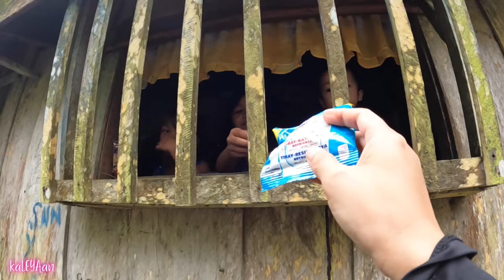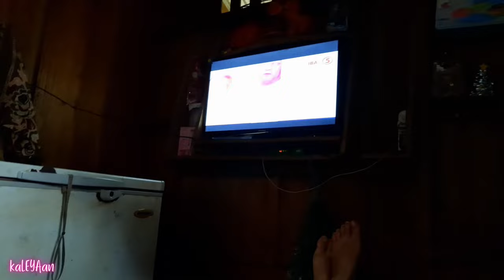Lugar na Libre ang Tubig at Kuryente, Meron pa pala! | My Adventures in Sitio Angelo, Umiray (2/2)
Do you know that there's still a place where you don't have to pay for utilities, which means that water and power are free? This is what I found out when I went to Sitio Angelo, particularly in Landing. They built micro hydropower systems which allow them to convert flowing water into electricity. This is just one of the things that amazed me! Watch this video to know more of my adventures in Sitio Angelo in Brgy. Umiray, General Nakar, Quezon.

I hope you enjoy watching. Thank you so much for your support. As always, to God be the glory!